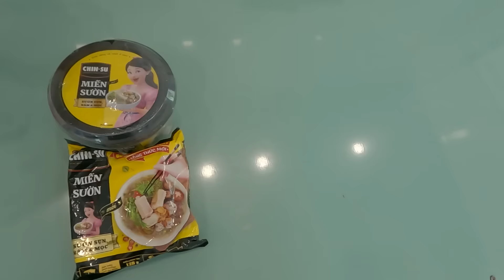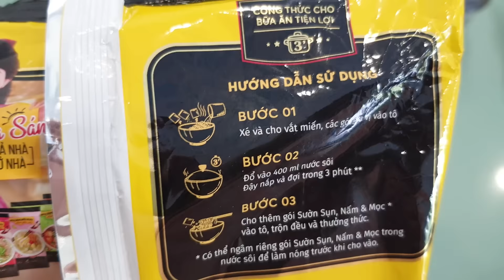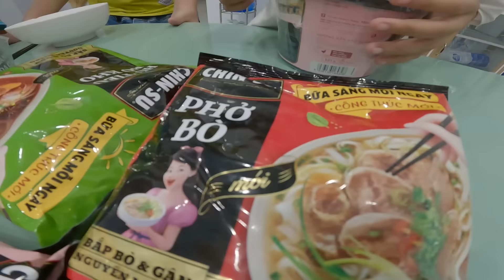Minh Đã Trở Lại Thử Thách 24H Ở Trong Nhà Không Ra Ngoài[ Trang And Vinh ]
Tin vui mọi người ơi! Minh đã quay trở lại team Trang And Vinh rồi, và hôm nay mình sẽ thử thách 24h chỉ ở trong nhà ăn rất nhiều món ngon từ CHIN SU 7 MÓN BỮA SÁNG rất ngon và điều đặc biệt là không ra ngoài, vui lắm luôn bảo đảm mang lại tiếng cười sản khoái cho các bạn luôn nè!